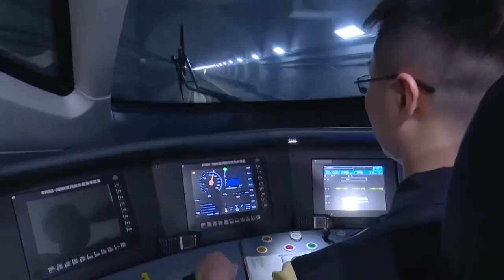Hong Kong's 25th Anniversary of the Handover Theme Song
Hong Kong has released a song to celebrate the 25th anniversary of the Handover, featuring Alan Tam, Joey Yung, Jacky Cheung and Andy Lau. Vid: GovHK.

- Hong Kong's only not-for-profit, independent English-language news source - impartial, local news, governed by an ethics code.

Help support our team & safeguard press freedom:support.hongkongfp.com